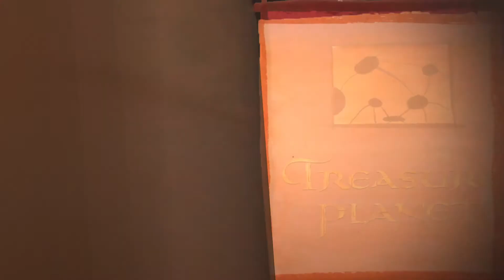Treasure Planet Diorama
As a huge fan of the Disney's movie Treasure Planet, I decided to create a short diorama for it, honoring the film that has touched my heart since I was kid.

To see how this diorama was made, visit the case study I created about in